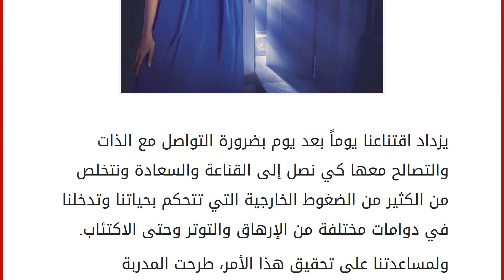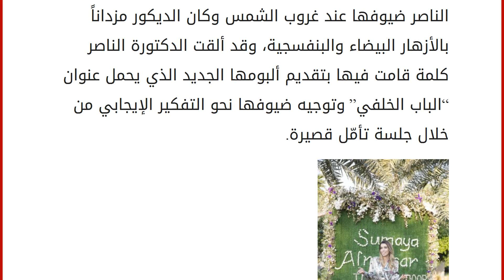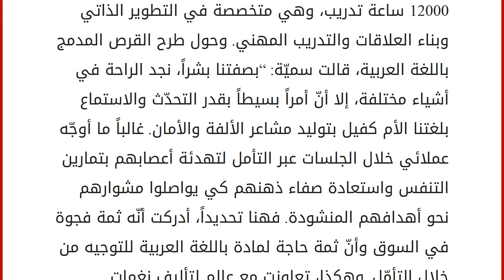أول CD عربي للتأمّل من المدرّبة السعودية سمية الناصر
إقراألمقال كاملا :
يزداد اقتناعنا يوماً بعد يوم بضرورة التواصل مع الذات والتصالح معها كي نصل إلى القناعة والسعادة ونتخلص من الكثير من الضغوط الخارجية التي تتحكم بحياتنا وتدخلنا في دوامات مختلفة من الإرهاق والتوتر وحتى الاكتئاب.
ولمساعدتنا على تحقيق هذا الأمر، طرحت المدربة السعودية الشهيرة الدكتورة سمية الناصر أول قرص مدمج عربي حول التأمل الموجّه بعنوان “الباب الخلفي” في دبي، خلال جلسة بعد الظهر في فندق “فور سيزونز لاون”.
اقرئي: كيف تختارين المدينة التي تناسبك للعيش والعمل؟
ولأن إحساس الضيوف بالراحة والسكينة مهم جداً لكي يتقبلوا فكرة القرص ويغوصوا أكثر في عالمه، استقبلت الناصر ضيوفها عند غروب الشمس وكان الديكور مزداناً بالأزهار البيضاء والبنفسجية، وقد ألقت الدكتورة الناصر كلمة قامت فيها بتقديم ألبومها الجديد الذي يحمل عنوان “الباب الخلفي” وتوجيه ضيوفها نحو التفكير الإيجابي من خلال جلسة تأمّل قصيرة. وتحاول الن